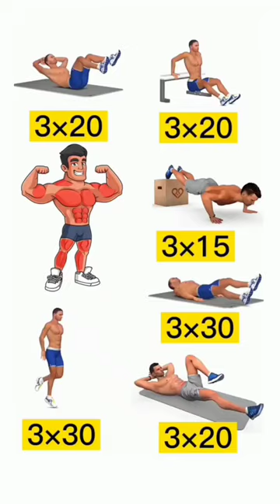💪🔥USE THIS EXERCISE TO TRANSFER YOUR 💪💪 CHEST ABS EXERCISE